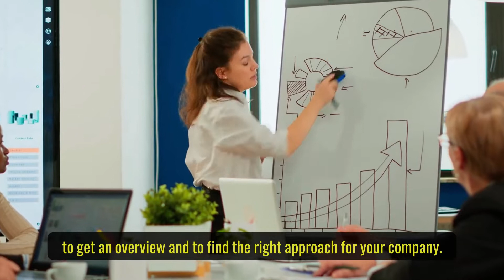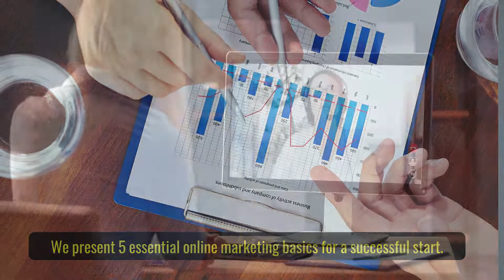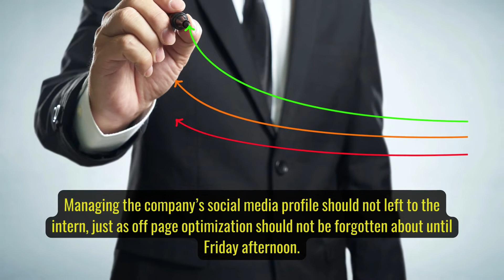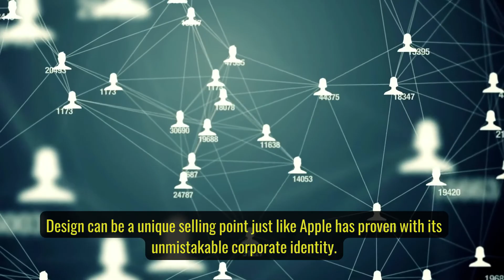Online Marketing Basics - What you should know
We present 5 essential online marketing basics for a successful start.